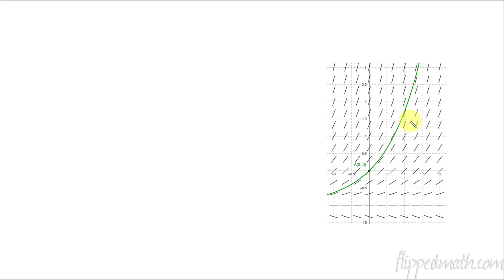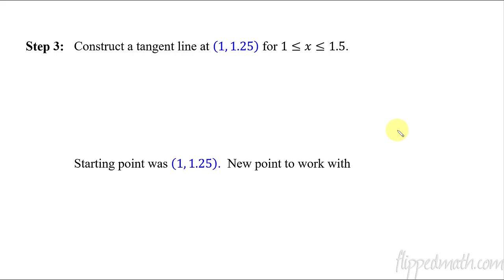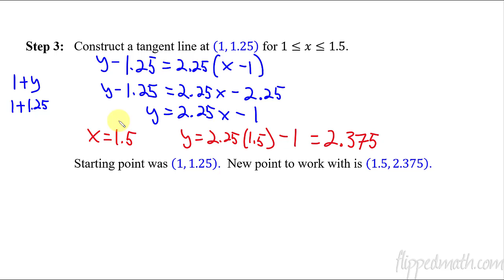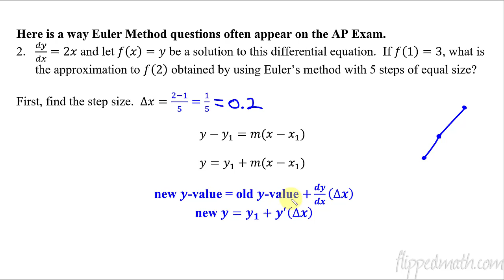Calculus BC – 7.5 Approximating Solutions Using Euler’s Method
For notes, practice problems, and more lessons visit the Calculus course

This lesson follows the Course and Exam Description recommended by College Board for *AP Calculus.  On our website, it is found under Calculus Version #1.

*AP® is a trademark registered and owned by the College Board, which was not involved in the production of, and does not endorse, our videos or our website.